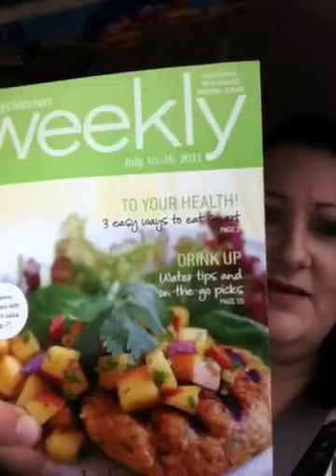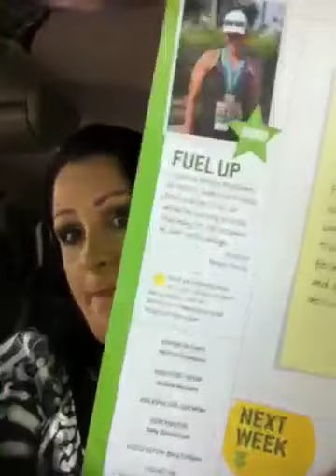Weigh in update 7-15-2011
Woooooop